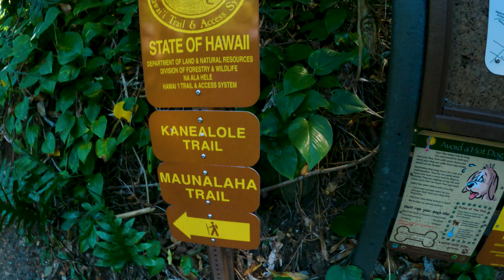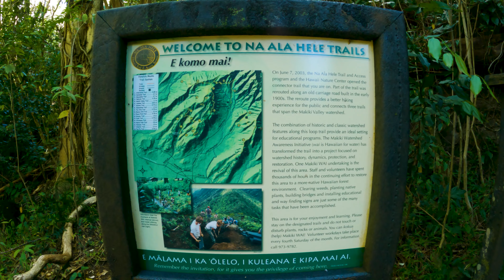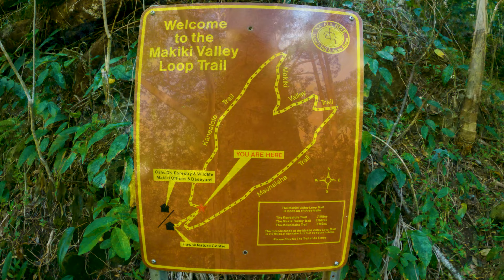Come Walk With Me - Makiki Valley Loop Trail - Oahu, Hawaii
Hello and welcome to a new series! For years, I traveled the United States for my corporate position, spending so much time in hotel fitness rooms, only to be bored by the same routine of another treadmill and tv screen that either didn't work half the time, or the content was lackluster. I wanted to replicate the hikes I had when home in Colorado, but could only accomplish that with increasing the incline on the treadmill, yet still looking at the same mirrored wall or broken tv screen.

I searched for trails on my phone, but most of it consisted of a guided tour of the beginning, some b-roll shots, and the end of the trail. Then, I purchased a major brand fitness bike for home and discovered "scenic rides". My mind was blown! I could workout and enjoy beautiful scenery as well.

That is my inspiration with this new series. I will go out and record the best, most stable footage (even if I have to use my gimbal for an extra added workout, lol) find some good motivational or inspirational music to guide you, and take you on the journey with me. even if it's from your hotel fitness room. Fire the video up and if you see me going up a hill, kick up that incline and get some sweat going with me!

Or, if the gym isn't for you, put it on your computer and sneak some scenery and good soundtrack when you can ;-)

I hope you enjoy! There will be many more of these videos coming out, most likely increasing in quality. Leave any suggestions for either types of footage or music style in the comments below and I will do my best to accommodate.

Thanks again - Stickman